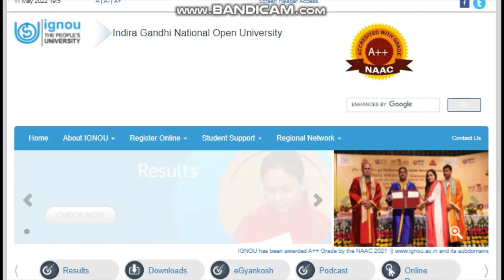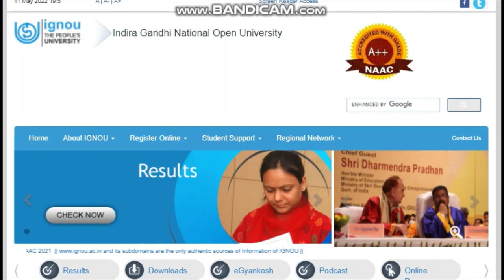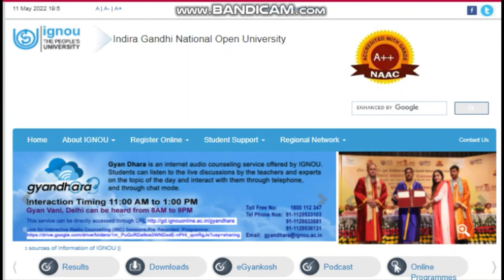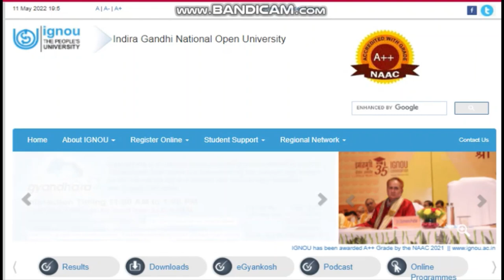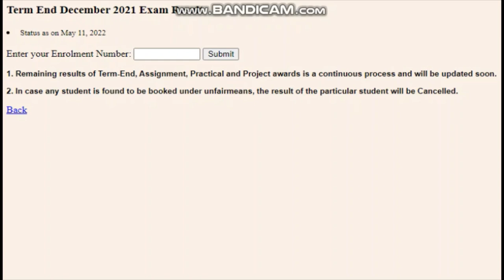IGNOU DEC 2021 Exam Result Big Update Published | Dec 2021 more Update important info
hey everyone
this video is very important for all ignou students , so don't miss out .
IGNOU Dec 2021 Exam Result Big Update (9th Update ) Published...IGNOU has published the 9th Update of Dec 2021 Result on its official website today dated 11th May 2022...Check Your Result Now.

✅Download Cred & Pay Your Credit Card Bill During IPL Powerplay & Get the Chance to win 100% Cashback